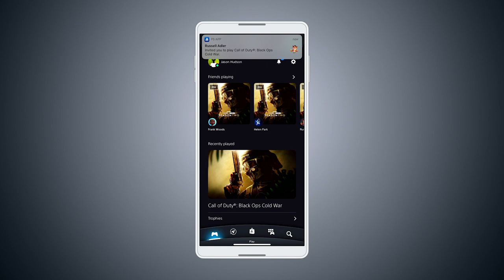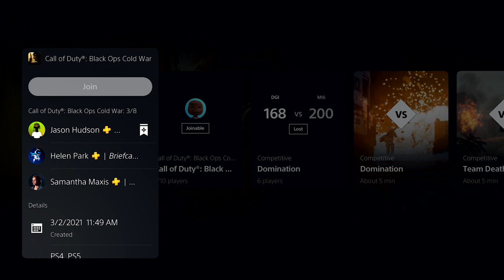Explora PS5 Juega con amigos en PS4 🎮🚀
jugando online con amigos en ps4
mejores juegos para jugar con amigos ps4
juegos ps4 en ps5
ps5 es compatible con juegos de ps4
los juegos de ps4 funcionan en ps5
juegos de ps4 a ps5
ver amigos playstation en pc
juegos ps4 compatibles con ps5
juegos de ps5 en ps4
juegos ps4 y ps5
jugar juegos de ps4 en ps5
juegos rpg con romance ps4 y ps5
jugar ps5 en remoto
juegos ea play ps4
xbox juega con amigos
juegos de xbox en ps5
juegos de ps2 para jugar con amigos
ps4 play with ps5 online,
how to add a playstation friend on ps5,
how to add a xbox friend on ps5,
how to add ps4 friends on ps5,
can ps4 play online with ps5,
can ps5 game share with ps4,
how to share games on ps5 with ps4,
gta ps5 how to play with ps4,
gta 5 online can ps4 play with ps5,
how to add an xbox friend on ps5,
jeu en partage ps5 a ps4,
how to play with ps4 friends on ps5,
how to add crossplay friends on ps5,
how to add a playstation friend on xbox apex,
how to share play games on ps5 to ps4,
can ps4 and ps5 play online together,
how to share play games from ps5 to ps4,
how to share a game from ps5 to ps4,
how to set up 2 player on ps5,
how to 2 player in ps5,
how to play multiplayer on ps5 with two controllers,
how to share play with 2 players ps5,
gta 5 can ps4 play with ps5,
exploration ps5 games
ps5 exploration games
juegos de ps4 compatibles con ps5
puedo jugar los juegos de ps4 en ps5
los juegos de ps4 son compatibles con ps5
se puede jugar los juegos de ps4 en ps5
que juegos de ps4 son compatibles con ps5
que juegos puedo jugar en ps5
se puede jugar juegos de ps4 en ps5
juegos de ps4 se pueden jugar en ps5
se puede jugar un juego de ps4 en ps5
todos los juegos de ps4 son compatibles con ps5
x games ps5
zooba ps4
ps5 preloaded game
ps4 exploration games
juegos para jugar con amigos ps5